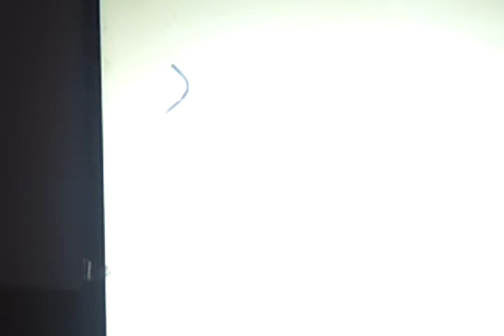x ray2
x  ray2 عملى د.العزونى الفرقة الثانية